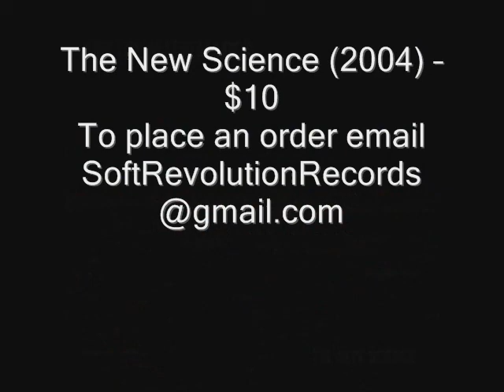For The Mathematics - The New Science